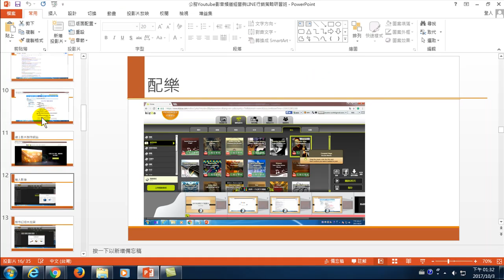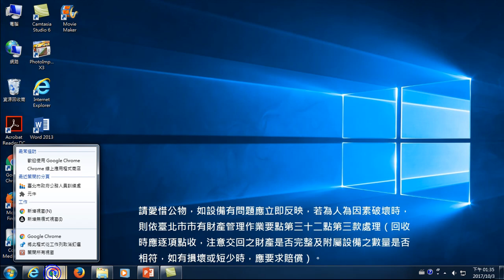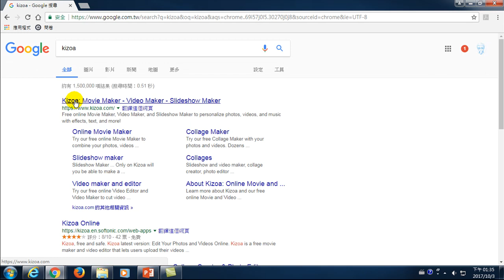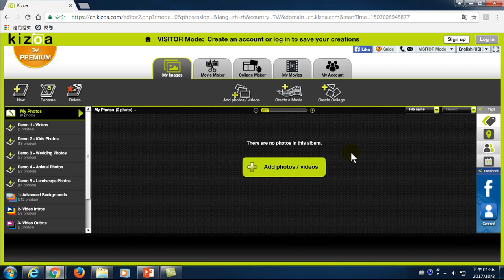19.Kizoa線上製作youtube影片-01.認識Kizoa網站